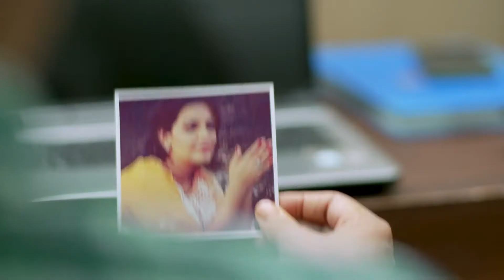Tu Tevha Tashi | Ep - 148 | Webisode | Aug 27 2022 | Zee Marathi